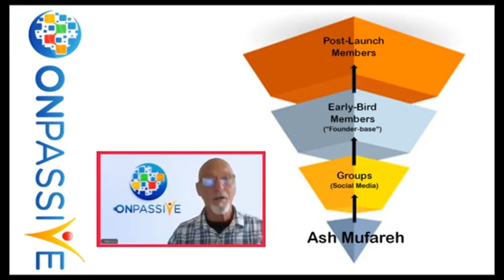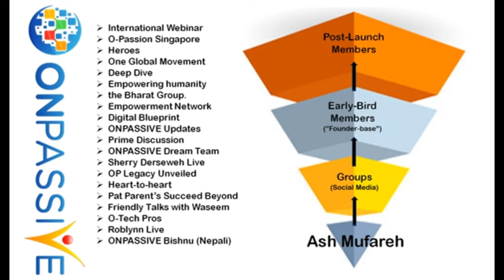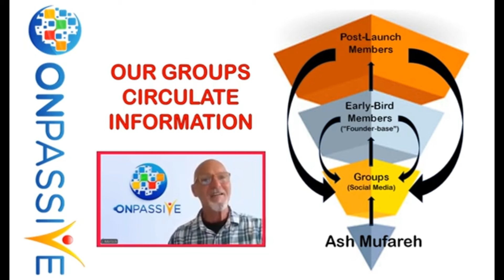ONPASSIVE🔷The Value of Our Groups🔷By JEFFREY MORLOCK🔷